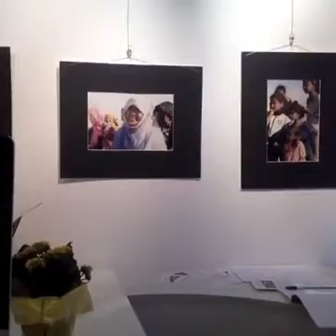diretta live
mostra fotografica di ketty carraffa